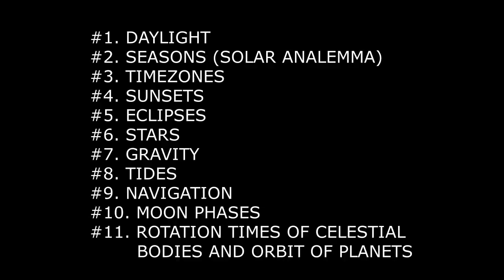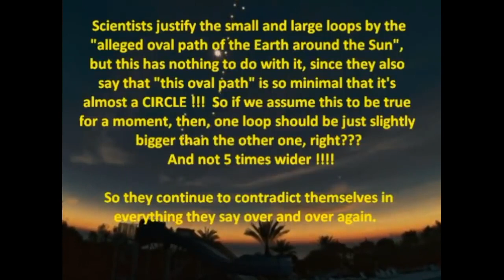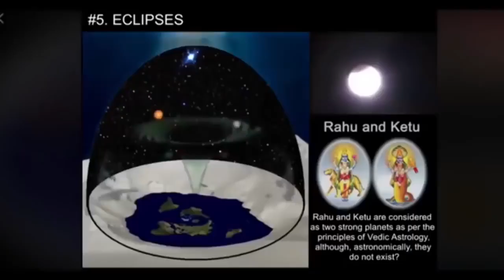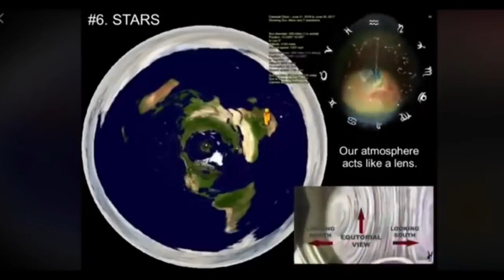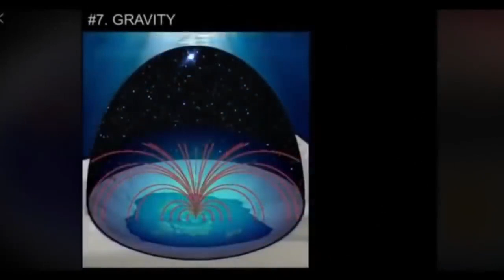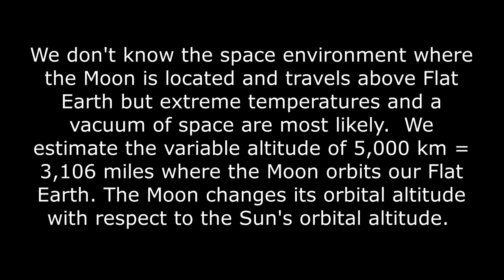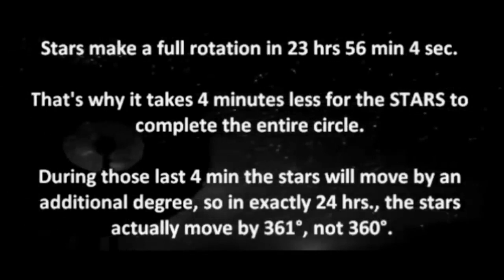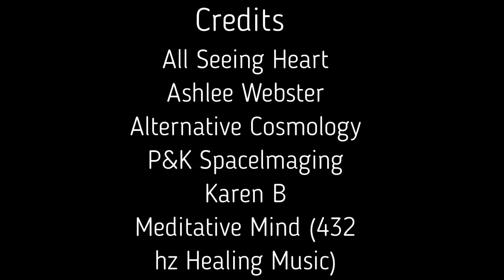flat earth/ плоска земя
Вероятността, земята да е плоска...  е твърде голяма.
Хоризонта е равен, няма кривина, самолетите летят върху хоризонтална повърхност.